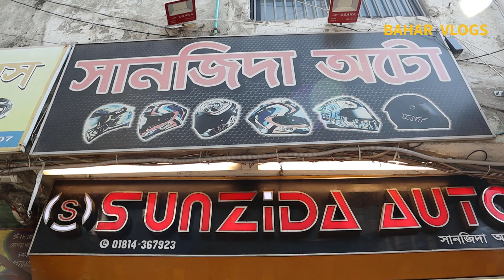fog light price in bangladesh 2023✔bike accessories price in bd 2023✔BAHAR VLOGS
আর আপনার বন্ধুদের সাথে শেয়ার করুন।।
কোনো ভুলভ্রান্তি হলে ক্ষমার দৃষ্টিতে দেখবেন।

শোরুম ঠিকানা : Sunzida AutoBike
Plot-28, Road-2, Section-6, Senpara Parbota, Boundary Road, Mirpur-10, Dhaka.

(যেকোনো পণ্য ক্রয় করে ডিসকাউন্ট পেতে, ডেলিভারি চার্জ ফ্রি পেতে অবশ্যই "Bahar Vlogs" এর নাম উল্লেখ করতে ভুলবেন না)

(Delivery all over in Bangladesh)
➡️ আমার ভিডিও গুলো খুঁজে পেতে যা লিখতে হবে ⬅️
Bahar Chowdhury
Owner - Bahar Vlogs
*** বিশেষ সতর্কীকরণ :
Note - যে কোন পণ্য ক্রয় করার পূর্বে পণ্য + পণ্যের মান যাচাই করবেন।চেষ্টা করবেন দোকানে কিংবা মার্কেটে গিয়ে পণ্য ক্রয় করার। ➡️আর্থিক লেন-দেন করতে সতর্ক থাকবেন⬅️ আর্থিক লেন-দেন অথবা পণ্য+পণ্যের মানের কোন জটিলতায় (Bahar Vlogs) চ্যানেলের কর্তৃপক্ষ কোন ভাবেই দায়ী থাকবেন না। এই চ্যানেল শুধুমাত্র পণ্য প্রচারে সহায়তা করে থাকে,পণ্য ক্রয় বা বিক্রয়ের সাথে কোন ভাবেই জড়িত থাকে না...ধন্যবাদ
Thanks yours support.

Thanks  @RUMAN VLOG    @SARDAR BIKES   @FahimVlogs   @Rakib Vlogs